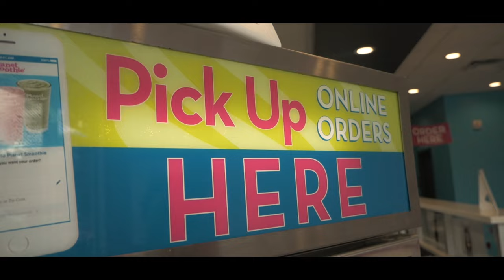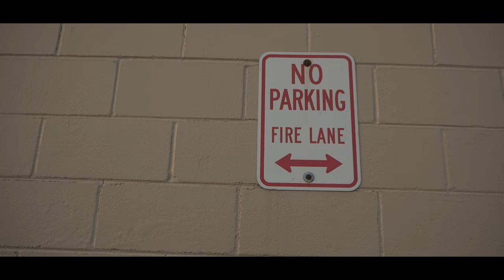‘JUST LET GO’ Drama Short Film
This short film was in collaboration with mysteriously knowledgeable. a clothing brand just starting up. please check them out at